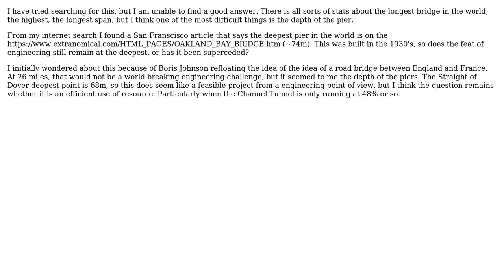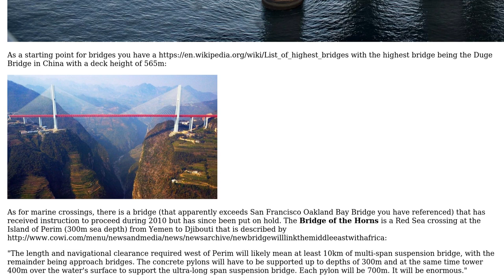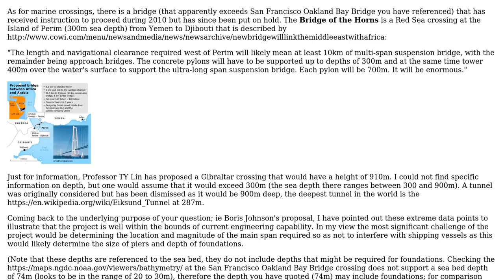Engineering: What is the deepest bridge pier in the world? (3 Solutions!!)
Engineering: What is the deepest bridge pier in the world?

With thanks & praise to God, and with thanks to the many people who have made this project possible! | Content (except music & images) licensed under CC BY-SA | Music | Images & others | With thanks to user Wasabi user Rocky Johnson user greenman240755 user David user AsymLabs and the Stack Exchange Network Trademarks are property of their respective owners. You are responsible for your own actions.